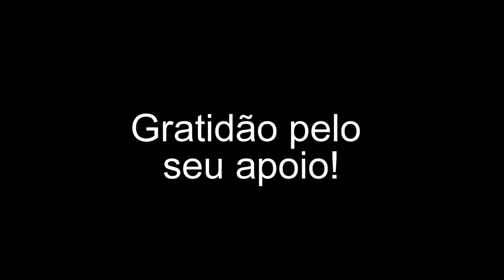Somos adictos de uma imagem irreal de nós mesmos e do mundo